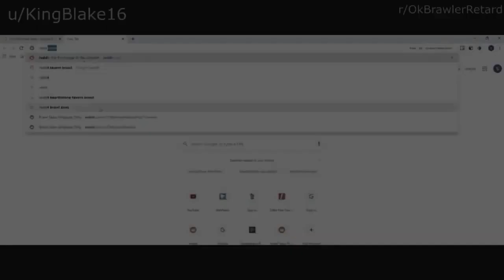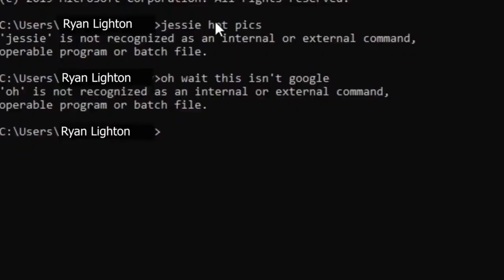The Quest For The Brockium Part 2 [Clean] - A Brawl Cinematic Masterpiece | King Blake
Have clips you'd like to send me?